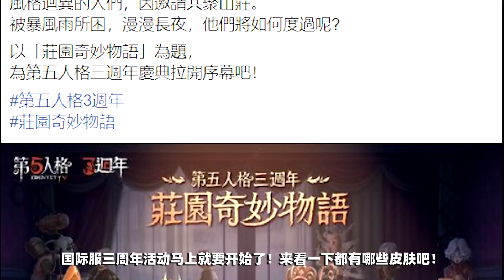第五人格：雕刻家花嫁来了？国际服三周年皮肤爆料！【小砸墨】Identity V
【BGM】Yoohsic Roomz - Eutopia

【直播时间】
YT直播和CC直播（不一定准时，可以晚点过来）：
早上：12:00-18:00
晚上：19:00-24:00